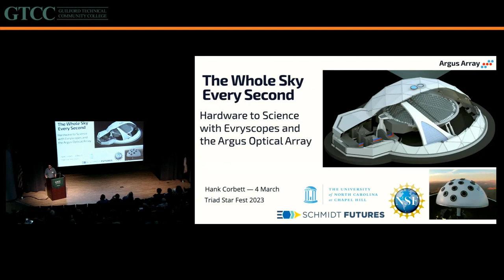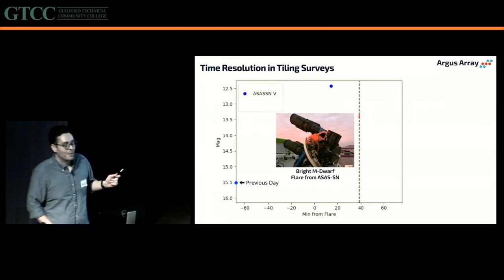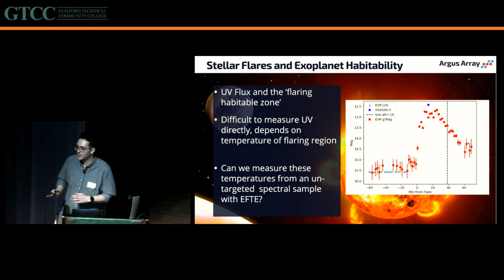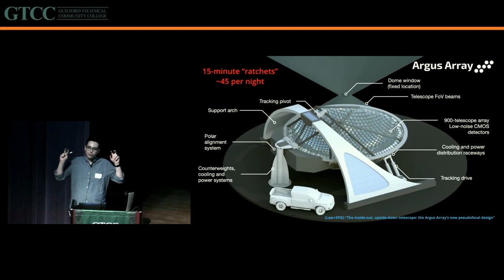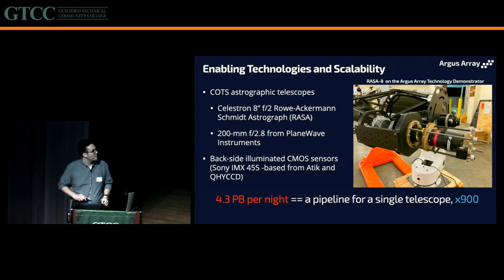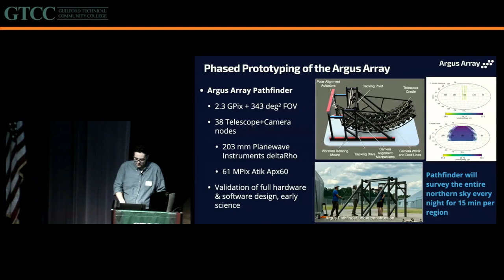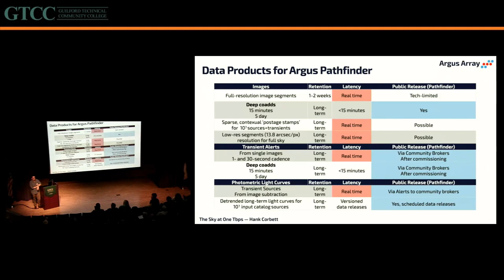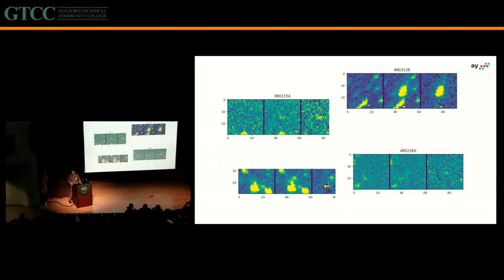GTCC TriStar 2023: The whole sky every second: Hardware to Science with the Argus Optical Array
The Triad Starfest, Tri*Star for short, is a conference of astronomers. The event allows astronomy enthusiasts to share ideas, learn about a range of astronomical topics, get together with old friends, and make new ones.

This presentation is by Hank Corbett, UNC-Chapel Hill.

GTCC is the fourth largest community college in North Carolina. We have online courses, diplomas, certificates and degree programs to fit your lifestyle.